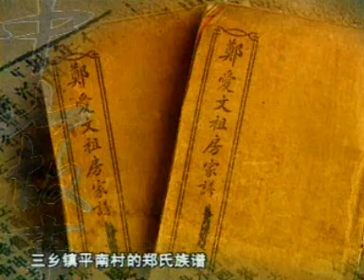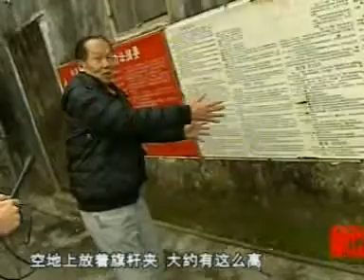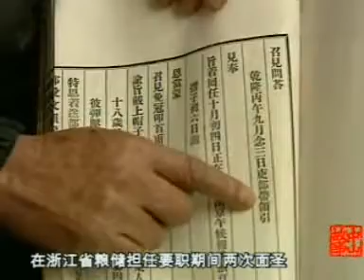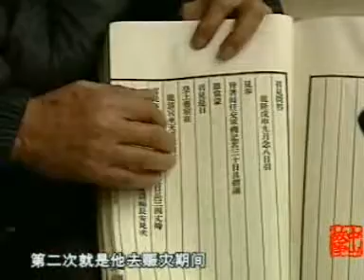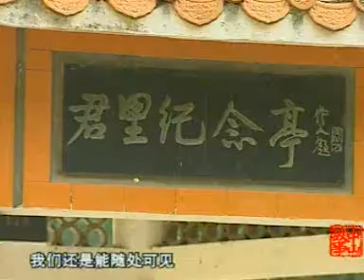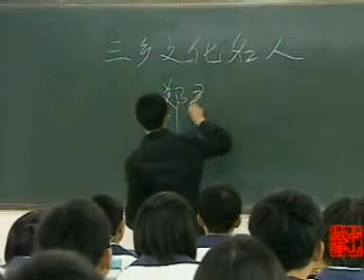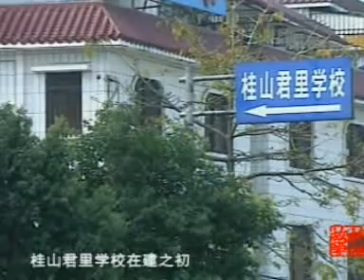239_探寻三乡平岚村